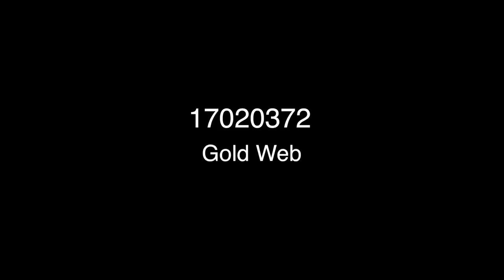Gold Webb - TV-10 Reporting